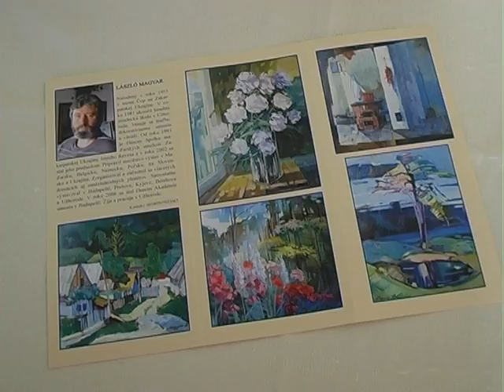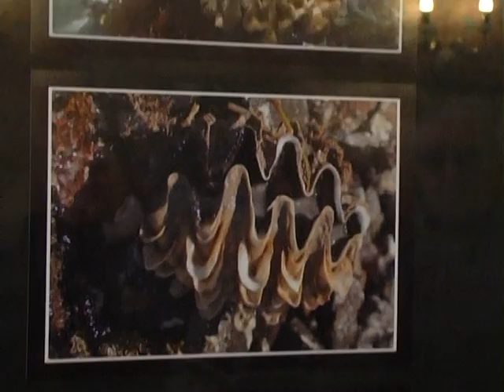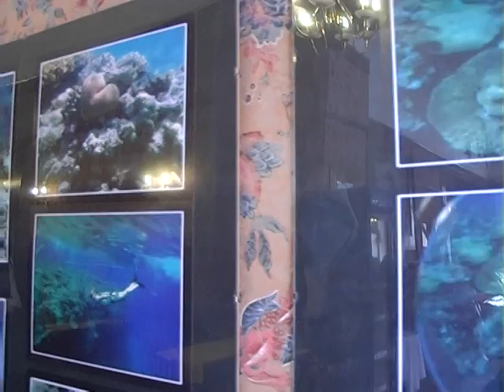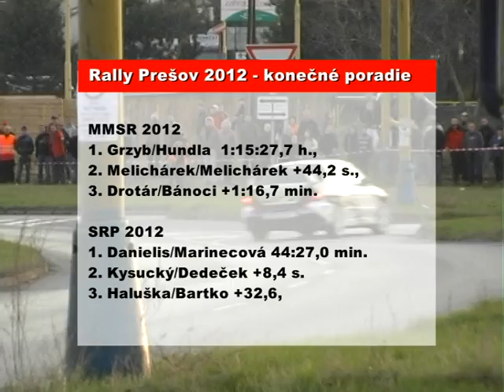Prešov v pohybe, 27. apríl 2012